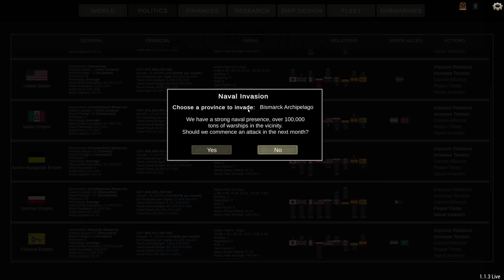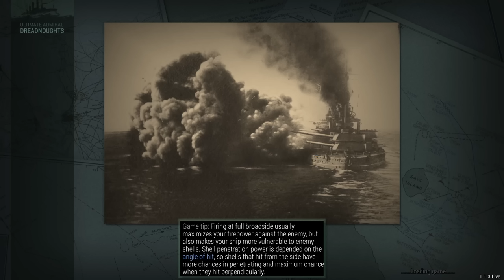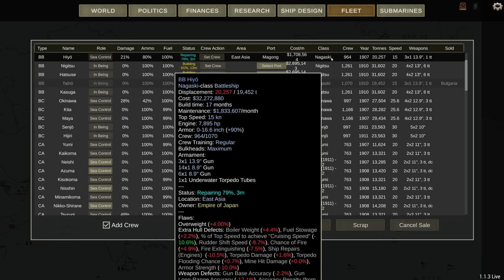The Naval Invasion - Ultimate Admiral Dreadnoughts Japan 1910 Episode 4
The Germans put up a stubborn defense in New Guinea. Impressive, but it won't last.

Major 4nge1us
Major Aura
Major Cast Outlaw
Major Titus
Major Lord_Daniel_DE
Major Mui
Major Gray
Major Catfish Hunter
Major Thepisswasser
Major Duck

Captain Viale
Captain Carr
Captain Braugh
Captain Mrozak
Captain Bennett
Captain Madison
Captain Maverick
Captain Mui Wyvern
Captain Brown
Captain Spaceschotti
Captain Spiderkiller
Captain WinterStorm1776
Captain Seifert
Captain EXCELLENT GAMING
Captain Gibson

❓ FAQ
▪️ PC specs:

Very rarely.